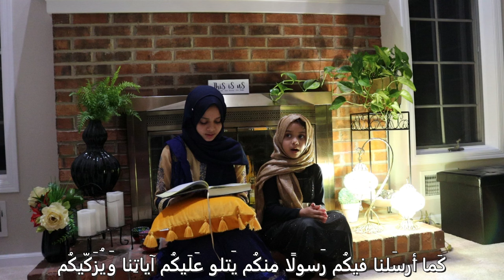Fatima reviews Qur'an with Maryam | Surah Al-Baqarah | Amazing bonding betwn sisters | Heart Melting